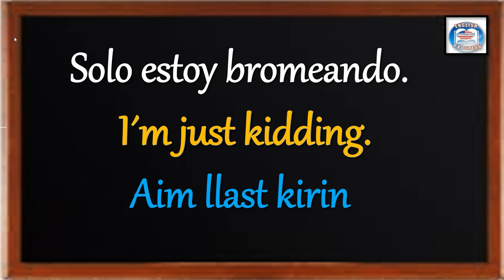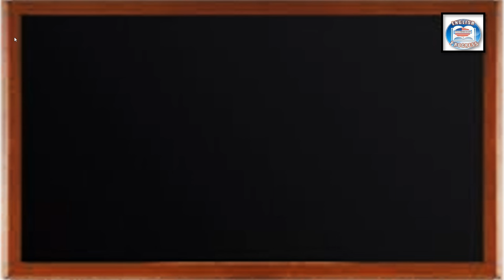👉188 ¿CÓMO SE DICE EN INGLÉS? SOLO ESTOY BROMEANDO.